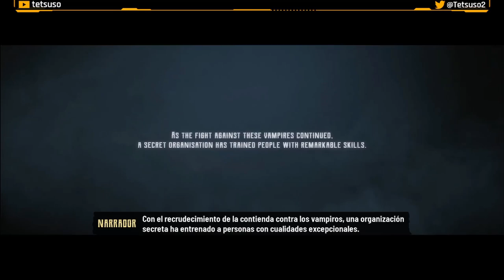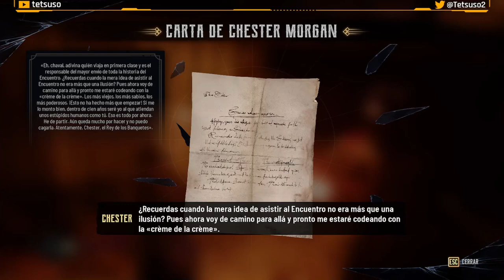Evil West - Parte 1 - Gameplay - Walkthrough - Español - Acción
Una oscura amenaza consume la frontera americana. Como uno de los últimos agentes de una institución ultrasecreta dedicada a cazar vampiros, eres la última línea de defensa de la humanidad contra un terror profundamente arraigado que emerge ahora de entre las sombras.
Álzate y conviértete en un superhéroe del salvaje Oeste, erradica la amenaza de los vampiros y ¡salva a los Estados Unidos!

Primera parte del gameplay de "Evil West"
Juego de acción desarrollado por Flying Wild Hog y publicado en 2022.